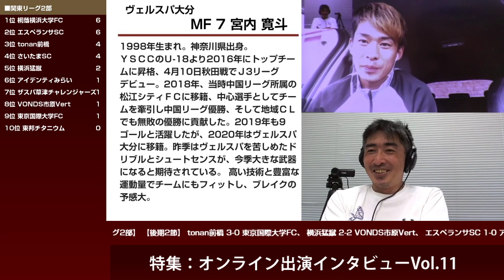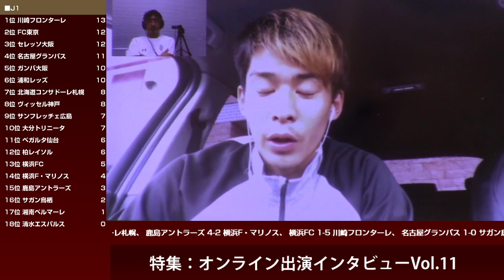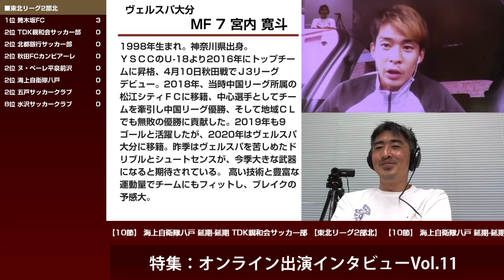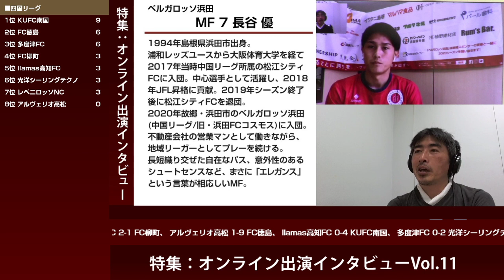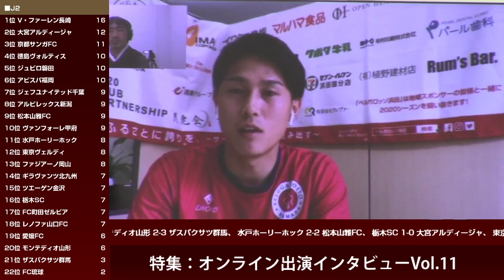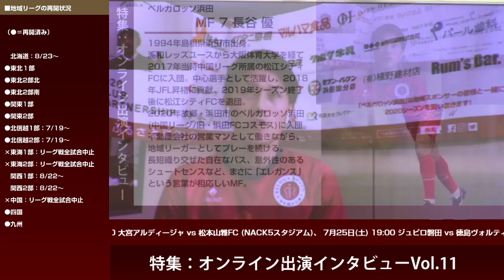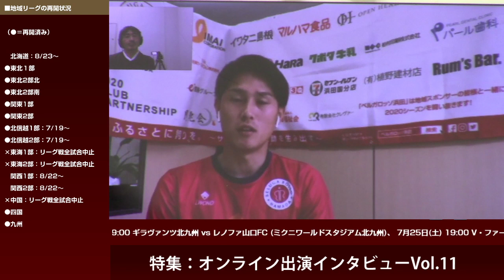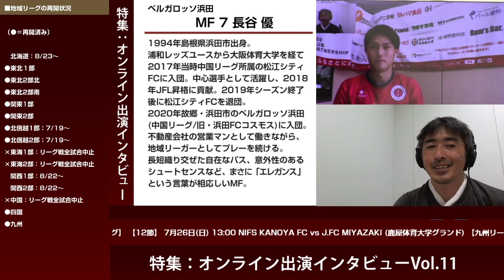2020/7/20 シュウアケイレブン 第113回 ヴェルスパ大分・宮内寛斗選手 / ベルガロッソ浜田・長谷優選手 オンライン出演インタビュー Vol.12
シュウアケイレブン第113回の特集は、オンライン出演インタビューvol.12です。
大好評ロングラン企画の第12回目。選手、監督、クラブ代表、スタッフ、協会関係者、サポーターなど、サッカーや各スポーツに携わる様々なゲストをお招きし、遠隔によるインタビューをお届けします。

7:28 から
1人目は、JFL・ヴェルスパ大分の宮内寛斗選手。
昨シーズン終了後からヴェルスパ大分への移籍の経緯、ピッチ内外での大分での様子や今シーズンへの意気込みなどを語ってくださいました。

22:10 から
2人目は、中国リーグ・ベルガロッソ浜田の長谷優選手。
これまでのキャリアの振り返りから松江シティFCでプレーして感じたこと、ベルガロッソ浜田での様子、今シーズンや将来へ向けての抱負などを語ってくださいました。